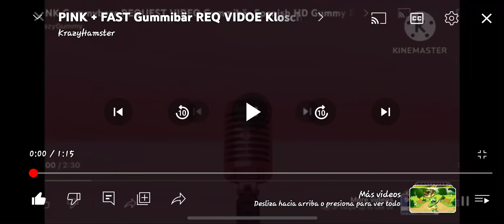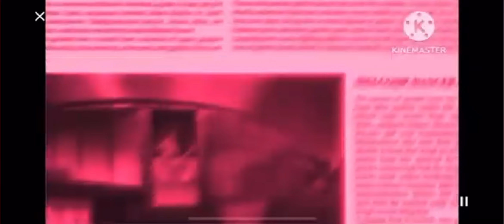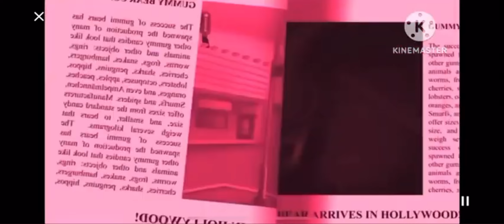3 de marzo de 2024(2)